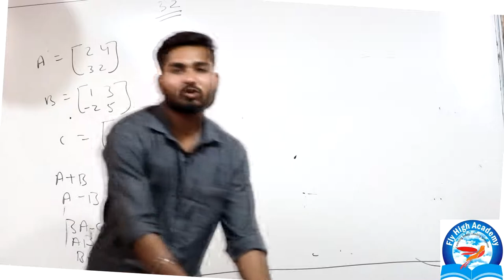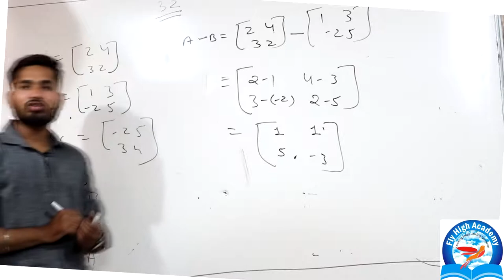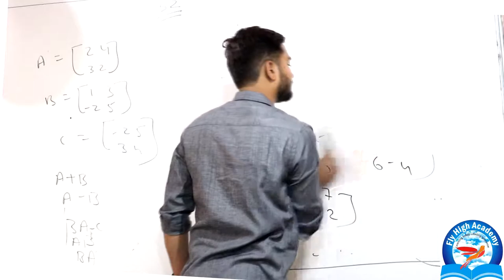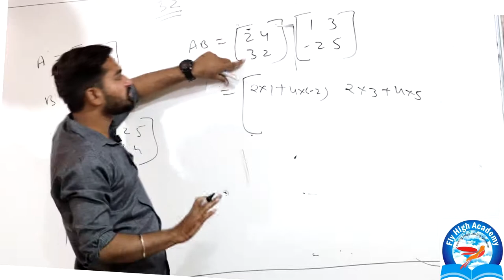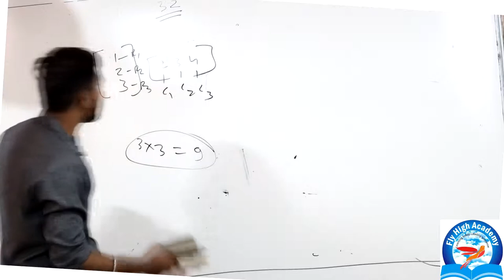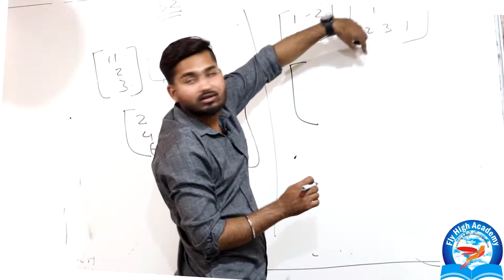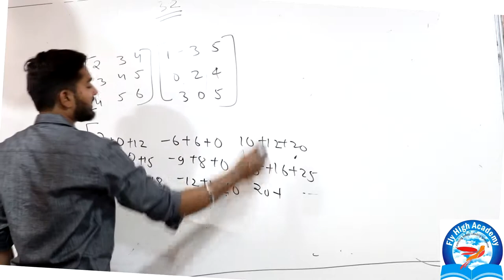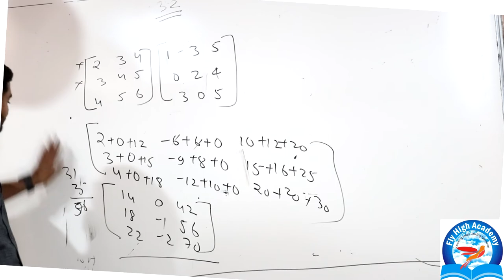12th (NCERT) Mathematics-MATRICES | EXERCISE-3.2 (Solution) || add ,sub, multiplication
JOIN US
12th (NCERT) Mathematics-MATRICES | EXERCISE-3.2 (Solution) || addition ,subtraction, multiplication of matrix

Spoken English